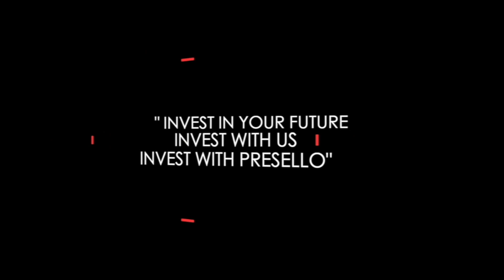Presello Ocular 03 | Quezon City Lot for Sale near Cubao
Presello Ocular 03

Quezon City Lot for Sale near Cubao - ID 8580

Location: near Cubao Edsa.

NEARBY ESTABLISHMENTS
Commercial Hubs: UP Town Center, Araneta City
Parks and Greenery: Quezon Memorial Circle
Food Hubs: Maginhawa street Food Hub, Araneta Center
Grocery: Farmer's Market, Savemore, Puregold, SM Hypermarket
Gym: Local Gym
School: Starland International School, Technological Institute of the Philippines, Inc.
Mall/Store: Gateway, Sm Cubao, UP town Center
Hospital: PNP General Hospital, World Citi Medical Center,Capitol Medical Center

Price: P55,000,000 (negotiable)

Book viewing now!

Are you selling a house or real estate property in Metro Manila and would like to be featured by Presello?